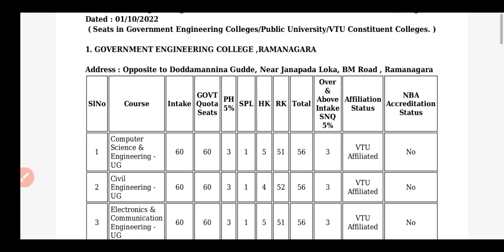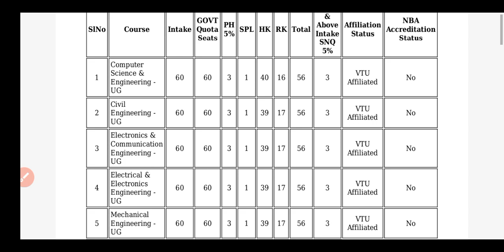KCET 2022 - FINAL SEAT MATRIX RELEASED BY KEA / WHAT ABOUT 10% INCREASE IN SEATS.??